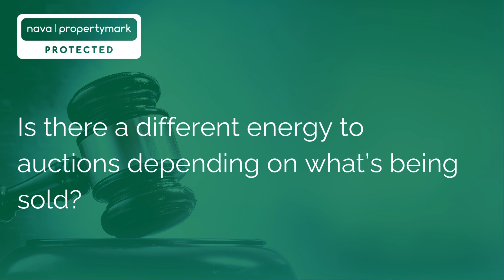How do auctioneering styles vary depending on the items being sold?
The world of auctions covers such a wide range of specialisms, from property to fine art, furniture and antiques to farm equipment and livestock. But, does the area of expertise influence the way the auctioneer takes to the rostrum?

We followed property auctioneer, Richard Worrall PPNAVA, as he tried his hand at a goods and chattels auction with a guest spot at Golding Young Limited.

Propertymark is the leading professional body for the UK property sector with over 17,800 members. Whether you are starting out or have years of experience, our membership equips you to win business, tackle changes in compliance and grow your professional knowledge.